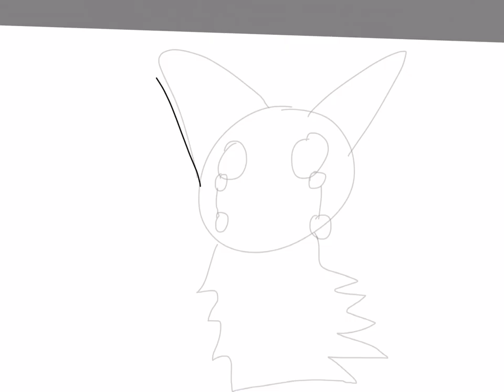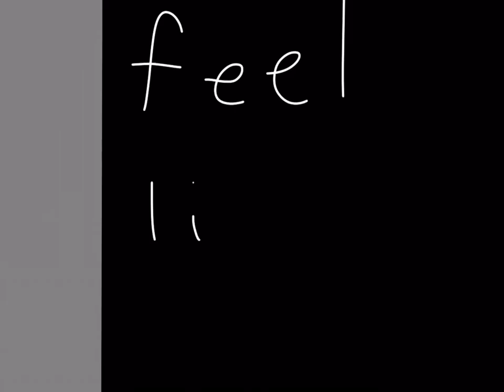Acorn my oc| Warrior Cats speedpaint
My poor boy. This is my Warrior Cats oc Acorn. He is constantly nervous and guilty because of something he isn’t even all that responsible for causing

●Danny Evo & potatofries - Blissful Memories [Bass Rebels Release]